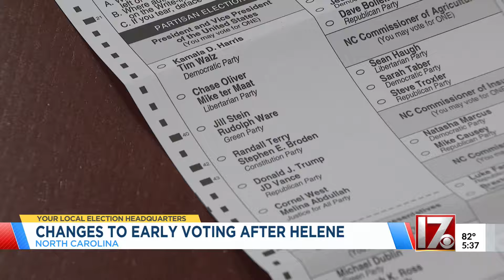NC election officials allow 13 counties to have flexibility for early voting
In 13 of the North Carolina counties hit hardest by Helene, election officials will have the flexibility to make the changes needed for early voting access.